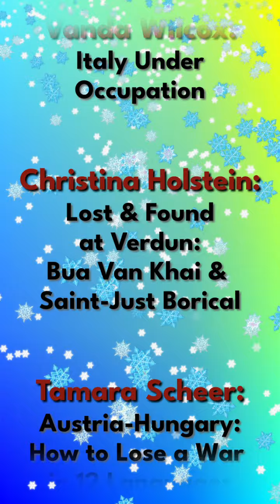Great War Group - Online Conference